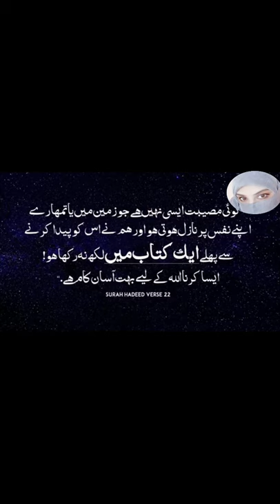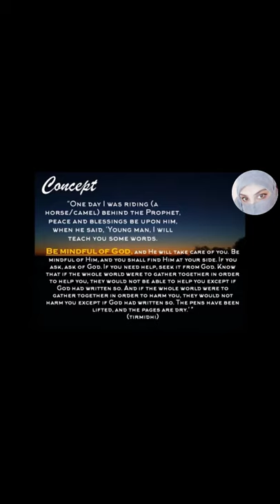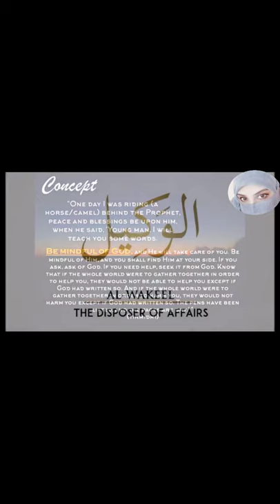Bandish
bandish kya hoti hai. ?